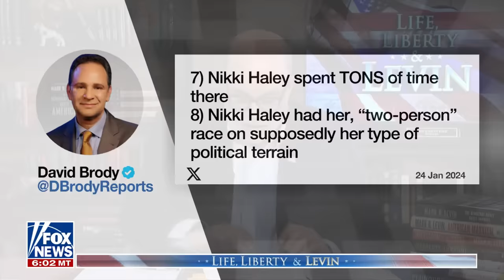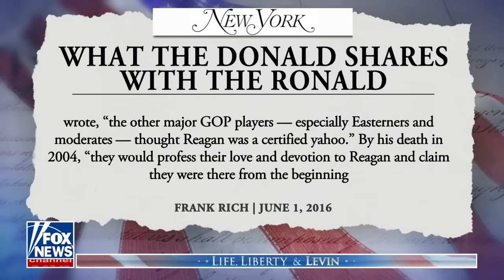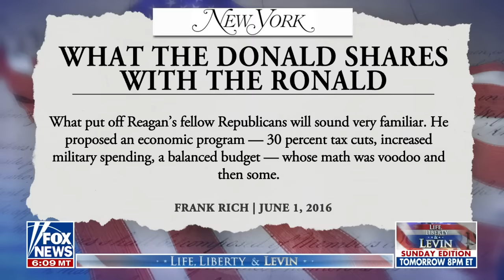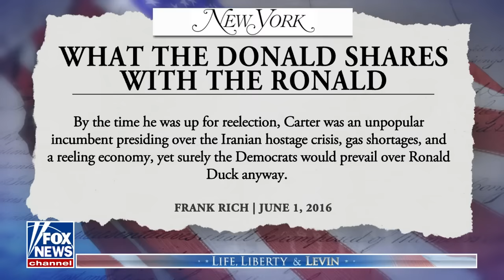Mark Levin warns about RINOs, liberals, moderates ahead of election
'Life, Liberty & Levin' host Mark Levin gives a comparison on former Presidents Reagan and Trump and his take on the upcoming election.